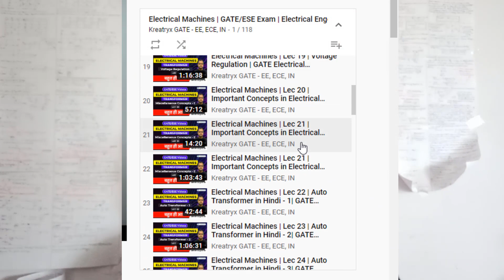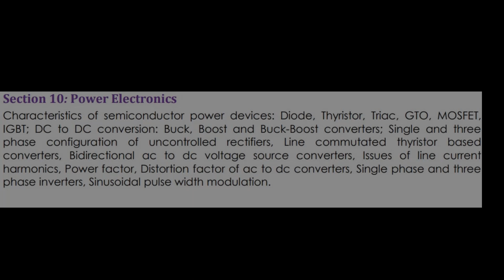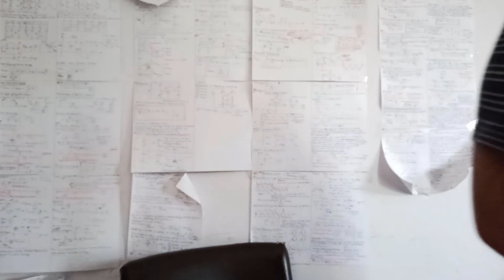How YouTube got me AIR 9 || PART 2 (B)|| (EE Core)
In this video iam going to tell you all YouTube Channels i studied from during my preparation.

Prof. Ramkrishna Pasumarthy :- Only for modelling , time response Root locus and some basic of frequency response.

4) Power System:-

 NPTEL :-

Prof.A.K.Sinha ( plus you will find fault analysis using Z Bus too here )
(Unofficial with one intro lecture)

5) Electrical Machine :-

NPTEL:- Prof. Debaprasad Kastha ( Transformer and DC)
Prof. G. Bhuvneshwari ( Must watch Basic )
Prof.Tapas Kumar Bhatacharya ( Machine 2 )

6) Power Electronics:-

Must watch Gate Academy combat of Power Electronics